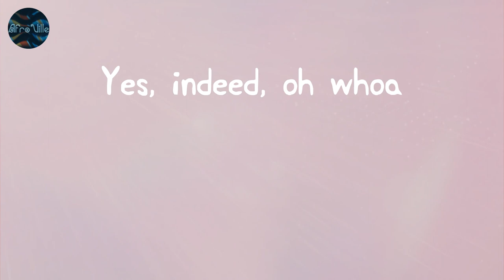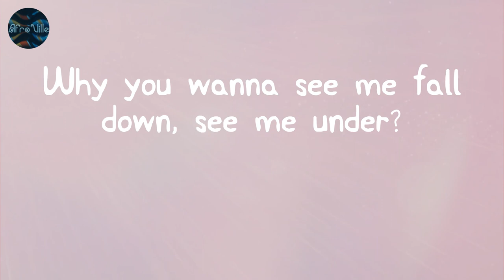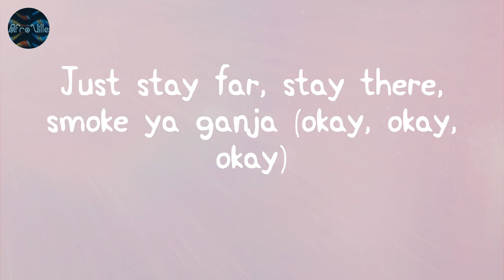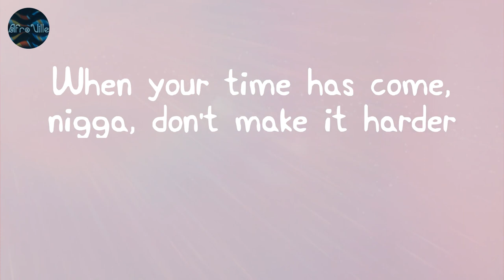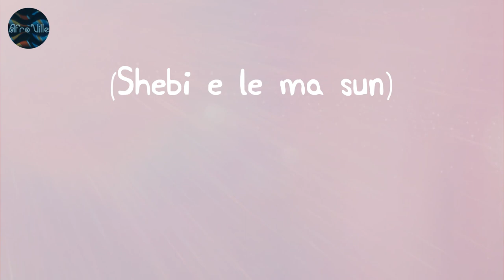Cloak & Dagger - Burna Boy (Lyrics)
Burna Boy - Cloak & Dagger (Lyric Video)

Lyrics:
(Un, deux, trois)
Ma lo ro se
Oh my, God
Success is all I want (Funkula)
Yes, indeed, oh whoa
Mo la ka o
Oti pe n'be
Shebi e le ma sun
Oti pe n'be
Shebi e le ma duro, mmh
Them dey pray make I fall and stagger
So I move in cloak and dagger
Might see me in a black bandana
In a Lambo with Jowi Zaza
Diamond teeth with a pocket full of rubber
No shirt nigga, looking like I'm a robber
Since I start dem dey carry my matter
No be now we go scatter my dada, hmm
Oti pe n'be
Oti pe n'be
Shebi e le ma duro (yeah, yo)
Them dey pray we go fall and stagger
Are you mad? You know why dem man are call me Baba?
To catch I, you gon' need one bigger and a taller ladder (big one)
Just there dancing, dagger
I'm outside chilling, ragga (you know me)
What's all the higgi-hagga?
When I come with the yinki yanka (big one)
And my jacket was shining like Bianca
Now dem man there wish that they never done that (what?)
Now everybody Ray Charles, Stevie Wonder
Niggas doing eight mile when they hear the thunder
Make a nigga wake up, rise from your slumber
I ain't even green yet, man, I'm still on amber
Why you wanna see me fall down, see me under?
Sometimes I gotta think hard, and I ponder
They can't come close, come here but they want to
Just stay far, stay there, smoke ya ganja (okay, okay, okay)
twenty-four hours ain't enough for gangsta (nah)
No sleep, now my eyes looking like a panda
Do them man them there really wanna passa-passa? (What?)
When you pull up they gon' have to call for Jah Jah
Go and call for Yala, see me ah marga
When your time has come, nigga, don't make it harder
Can't catch 'em today, we gon' see tomorrow
Only witness was Tia, Tamara
No be now we go scatter my dada